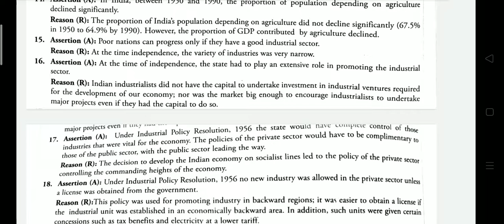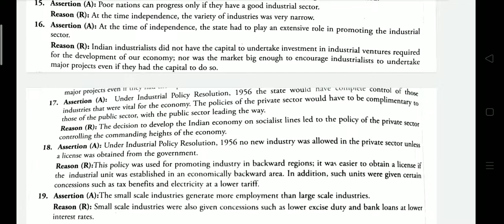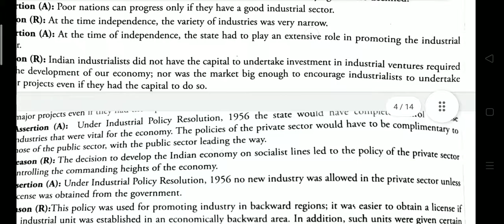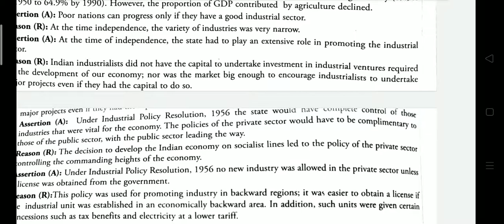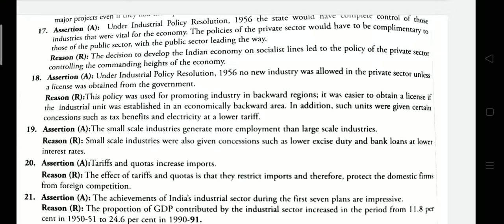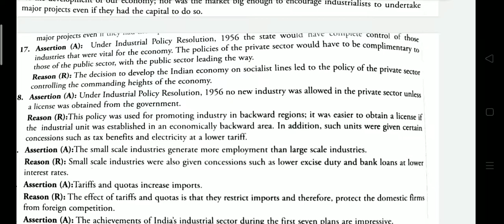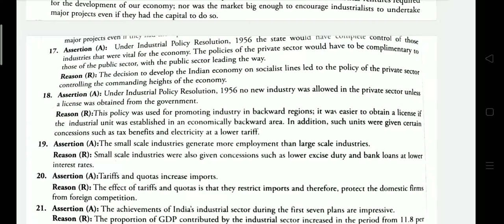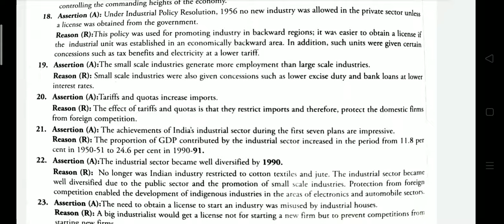Assertion n reasoning 1947-91